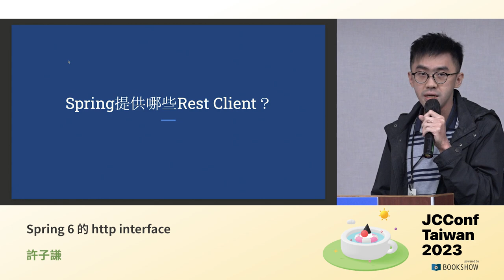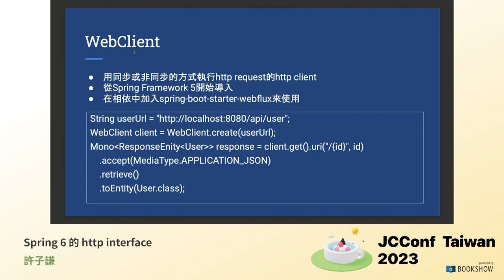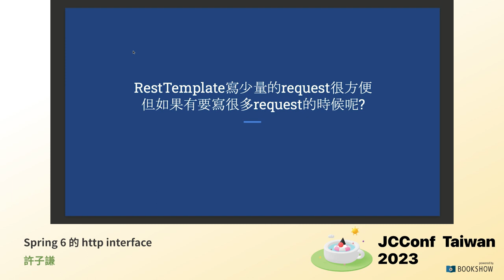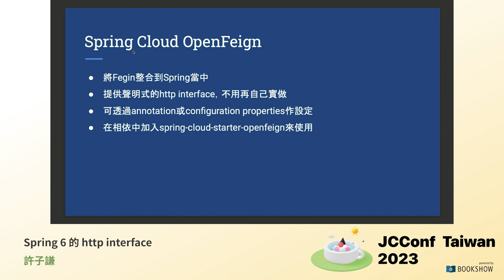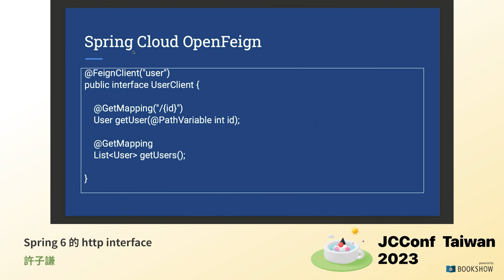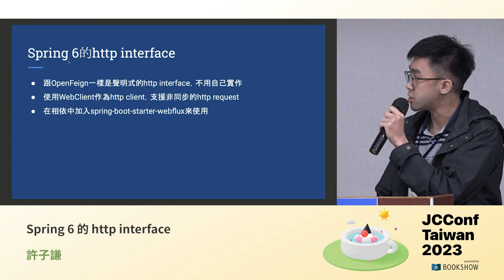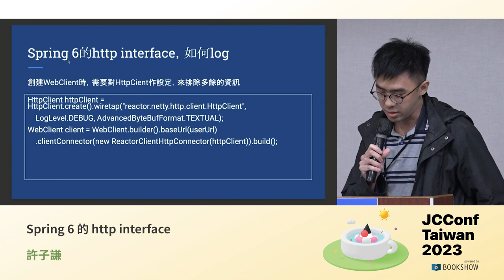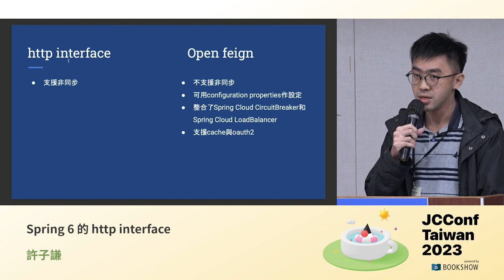401 08 Spring 6 的 http interface